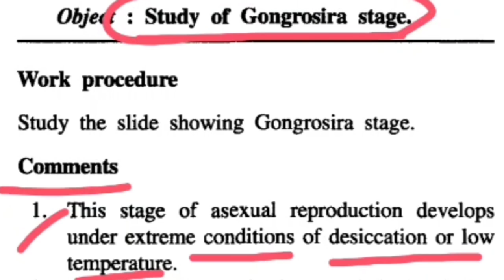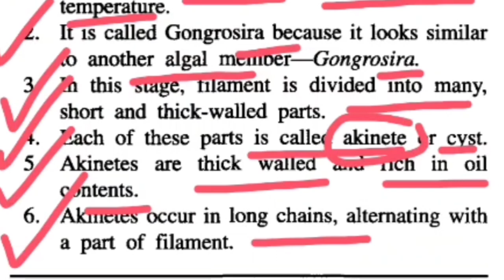What is Gongrosira stage